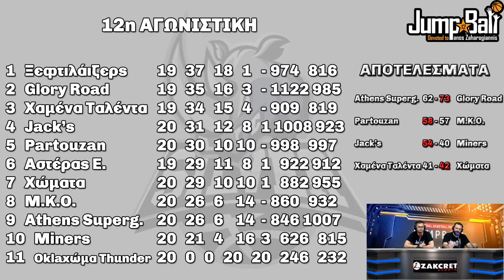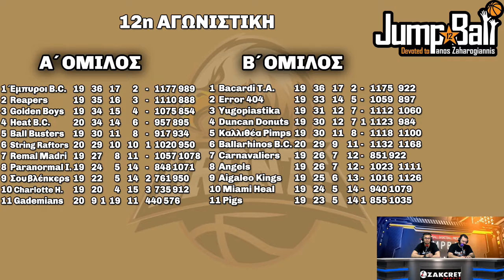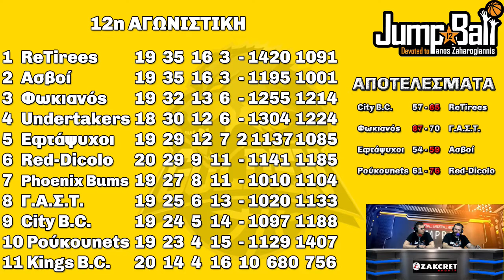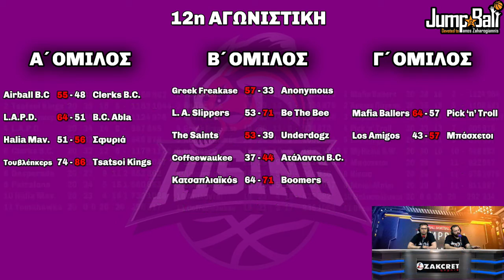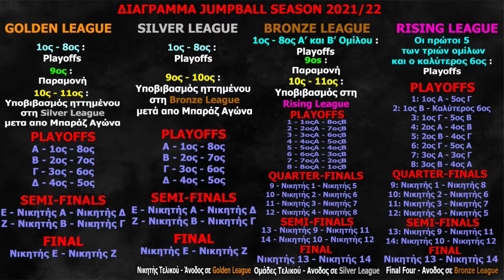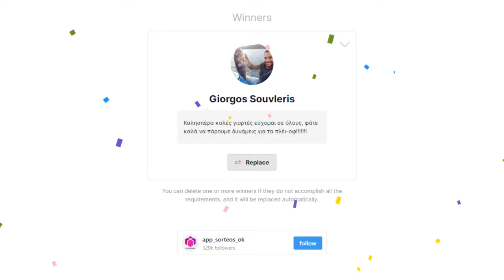Jumpball Time - S12 - Εκπομπή 21η (18/04/2022)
Jumpball Basketball League 2021-22